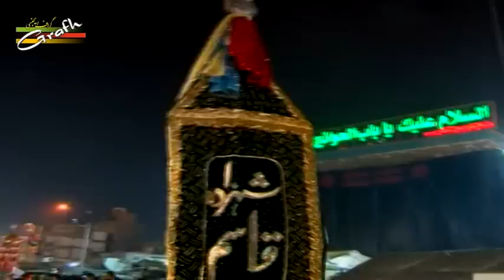Tha Lasha-e-Qasim Par Ye Shabbir Ka Nauha | Ahle Sunnat Nauha Usman Ali | Nohay 2016 2017 1438 Hijri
Title : Ya Ali Madad a.s. 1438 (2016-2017)
Ahle Sunnat Nauha Khwan Usman Ali Kaushambi
Shayer : Zafar Andharavi
Relesed & Copyright : Grafh Agency Lucknow India